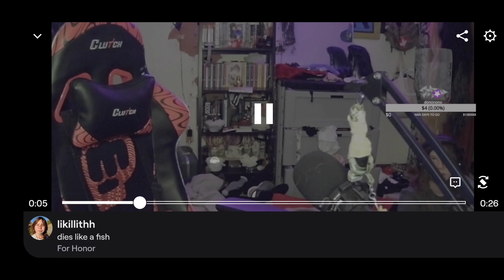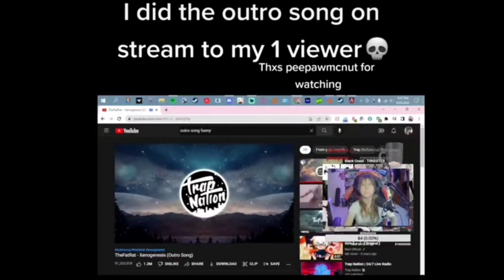Funny Stream Clips for Likillithh Compliation